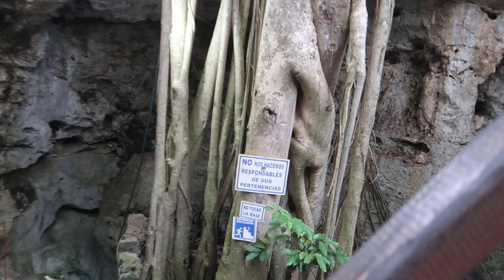Homun Cenote, Merida December 25, 2022